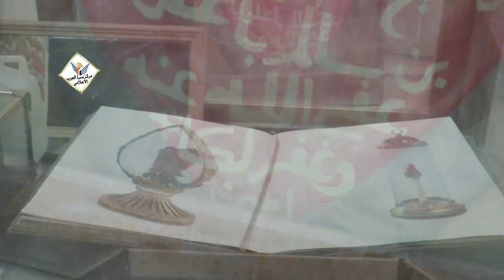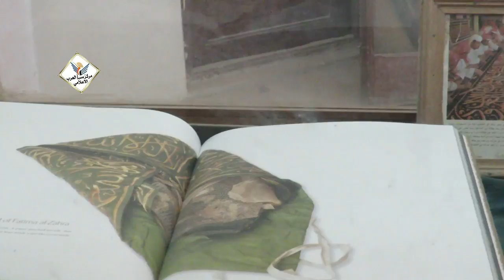لقطات من قصر الكثيري في مدينة سيئون محافظة حضرموت اليمن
لقطات من قصر الكثيري في مدينة سيئون محافظة حضرموت .
30 نوفمبر 2017

اخبار حضرموت

حضرموت
اليمن
تصوير

Abdrhman Almasri

Hadramout

Yemen